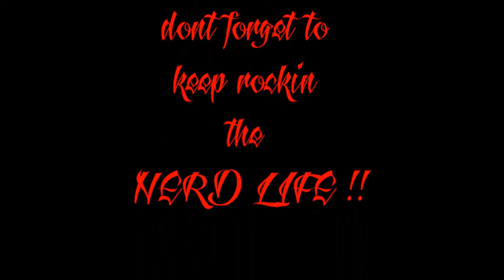Monday Q& All over the place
And ask more questions!
Live that NERD LIFE to the extreme!
Second channel
Family Fun Sessions

check out horizon creation 3d for awesome 3d printed terrain
MUSIC
TA24u by AL COBOS